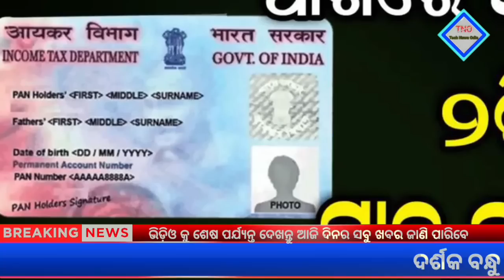Today's morning news odisha 13 May 2023 /kalia yojana money/aawas plus/nyc gov job/Top10news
.NOTICE.

                      Jay Jagannath

sbi pension fund scheme | airtel postpaid connection | oil barrel price today | kisan registration | 10 safety rules on road | skill development schemes in india | pixel 4a flipkart | kalia yojana 3rd phase money transfer date | aws lightsail | blogging business ideas | pm housing scheme rural | odia khabar | kisan yojana | odisha breaking news | kalia yojana | amazon gst registration | sarkari naukri latest job | kalia yojana today news | kalia yojana new list | kalia yojana latest news | kisan registration | biju pakka ghar online apply | kotak mahindra bank zero balance account rules | sbi credit
| sbi site
| online sbi fastag | home credit pay emi | Smile Odisha today news | Odisha today morning news | Today breaking news | food security card
| ration card kyc | adhar verification online |
e adhar | labour card insurance details | e_shram card
| e shram uan number check | 500 rupee | currency strength
| gbpusd news | Pm Kisan Yojana begu update | Headlines news |
neet nta | nissan deals
| nissan car deals | upi passbook | hrms in railway |
e train | intercity bus booking | naveen patnaik news today | odisha to day news | to day news odisha | insurance | morning news today | sbi retirement mutual fund
| sbi pension plan | airtel prepaid to postpaid |
airtel postpaid number | petrol price today |
cng pump near me | kisan registration online | education |  upstox app earn money online | upstox app earn money | upstox app refer and earn | mantri house |
pm home loan scheme online apply | amazon gst
sarkari naukri for diploma in electrical | engineering | News7 Odia | Rourkela news | kisan registration online
| upagriculture pm kisan | biju pakka ghar list | rbi new guidelines for nbfc |
canara bank rules and regulations | fastag online sbi | sbi pension account |
sbi life retire smart | home loan emi |
bridge loan | buffalo farm | lic tech term | milking a cow |
lic guaranteed return plan | upstox app odia | naveen patnaik today news | odisha tv | smart card status check online | nsdl pan card agency |
pan card agents near me | sbi account adhar link | labour card insurance | e shram card app download |
e shram card app | xe money transfer | Today morning news | Heavy to heavy rain in Odisha | Kalia Yojana big update | hdfc term insurance |
tata aia | term insurance | jee nta | nissan offers | railway hrms |
intercity bus service | airtel choose your number | government schemes for women's |
aws full form | home loan pradhan mantri awas yojana eligibility | today's morning news odisha/13 may 2023/heavy to heavy rain/odisha news today/odisha samachar |
pensionseva sbi |
pension seva sbi | airtel registration | airtel new number
petrol oil | online kisan registration | Odisha News |13 may 2023|Today Morning news |kalia yojana money| upstox app earn money online | aws regions | promotion ideas for small business | pradhan mantri awas yojana lic  | mba sarkari naukri |
sarkari naukri for diploma civil engineer | online kisan registration |
samman nidhi registration | rbi guidelines for nbfc |
nbfc guidelines rbi | sbi official website | bridging finance |
icici home loan interest rate | trading apps | share market | earn money | loans | odia news | lic e term plan |
buy lic tech term plan | mera ration login |
online ration | esign pan card | adhar link with bank account sbi | labour insurance card | today odisha gold price | odisha latest news | bus company |
nissan exchange offer | magic bus | odisha news | heavy rain in odisha | ajira odia news | lipun news today |
tneb bill | electricity bill |
light bill | google maps 3d online
upcl bill | Oxford, Cambridge | BSNL | fastest internet in the world